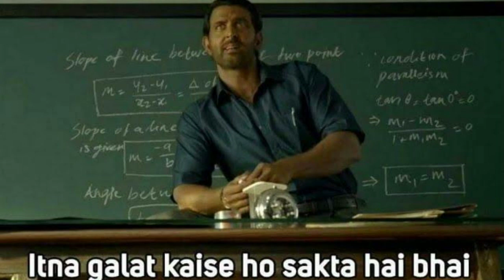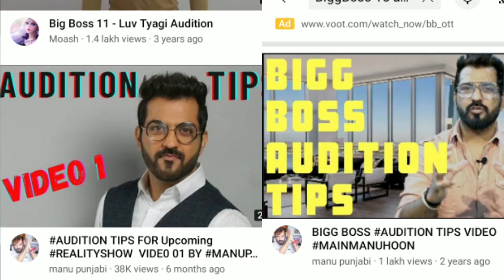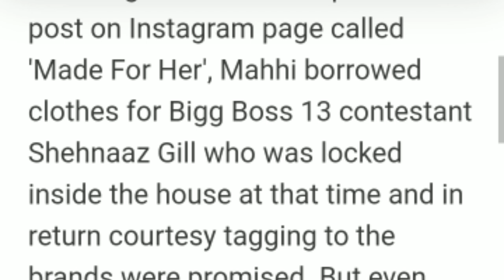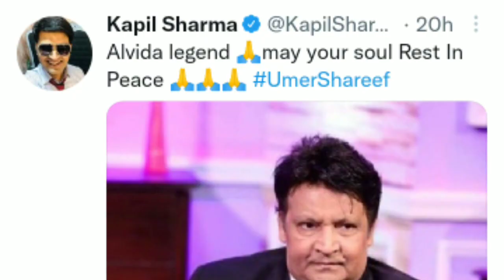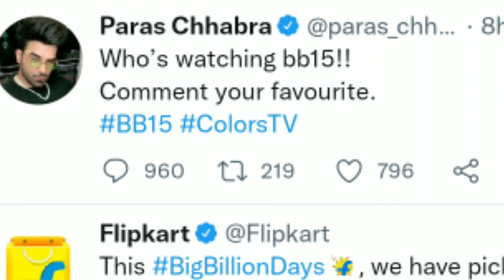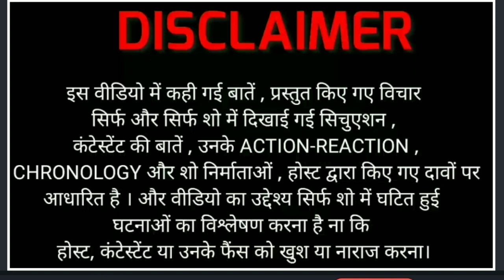BiggBoss15 Grand Premier | Review By DSKTALKS • BIGG BOSS BECAME "BIGG-SCAM"